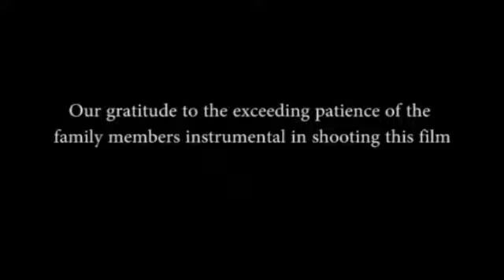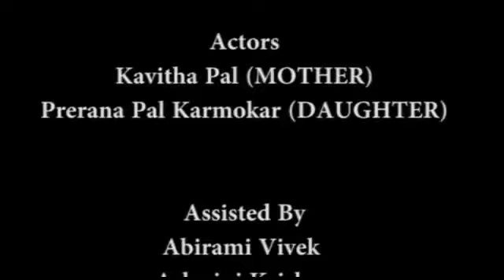ANTRAAL - An Interval | Short film | Bengali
An Interval that taught us to appreciate life; The importance of family and friends. The togetherness of communities; Resilence of nations and gratitude for every breath.

All Ladies League (ALL), India Cinema Chapter, after the first short film, “Home is Where the Heart Is” didn’t stop there, our next venture is “Antaraal”, which is shot in thirteen languages to include Hindi, Bengali, Rajasthani, Bhojpuri, Haryanvi, Kannada, Tamil, Gujarati, Assamese, Malayalam, Punjabi, Marathi, and Telugu.

The aim of the venture was to reach out to the soul sisters of the ALL, pan India, and give them a chance to engage creatively so as to beat stress/ depression arising out of the present scenario of widespread pandemic and the resultant lockdown.

Each scene has been taken in different houses. Camera by the family members, Edited by our young team of ALL India Chapter For Cinema.

A film by Beena Unnikrishnan.

SPECIAL THANKS:
Dr. Harbeen Arora (Global Chairperson, All Ladies League (ALL) )
Mr. Anil (Director)
To all the family members who were instrumental in shooting the film.

CREDITS:
Story by: Anil ( Director )
Script by: Harini Rajasekhar
Edited by: Asawari Sharda
Assisted by: Abhirami Vivek and Ashwini Krishnan

CAST:
Mother: Kavitha Pal
Daughter: Prerana Pal Karmokar